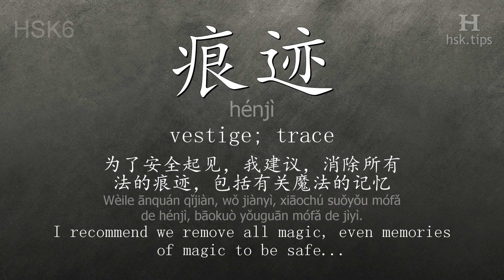Chinese HSK 6 vocabulary 痕迹 (hénjì), ex.1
In this video the chinese character is from HSK level 6. And it is "痕迹", pinyin: "hénjì", which means "vestige; trace".
Listen to native mandarin speakers saying "痕迹" and the example: "为了安全起见，我建议，消除所有魔法的痕迹，包括有关魔法的记忆。", it means "I recommend we remove all magic, even memories of magic to be safe..."